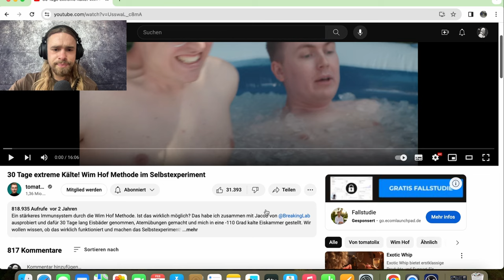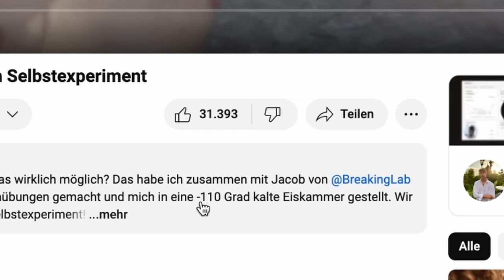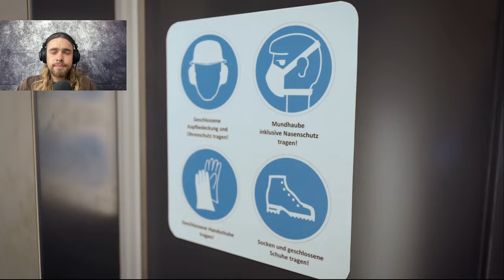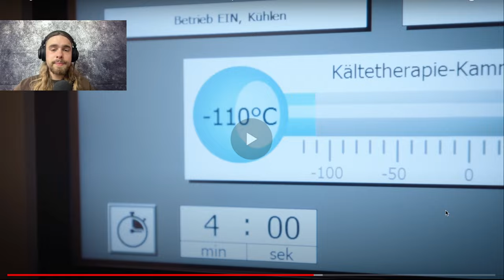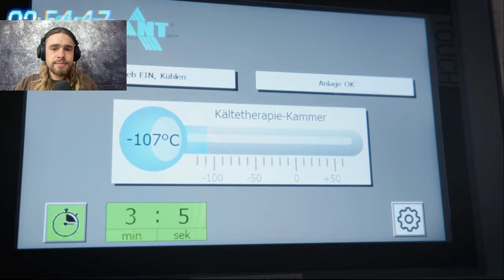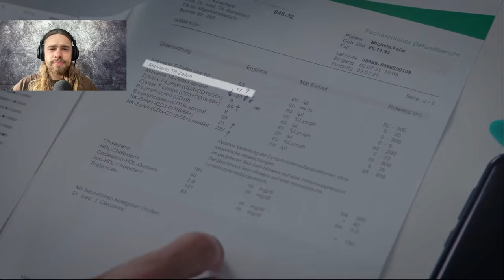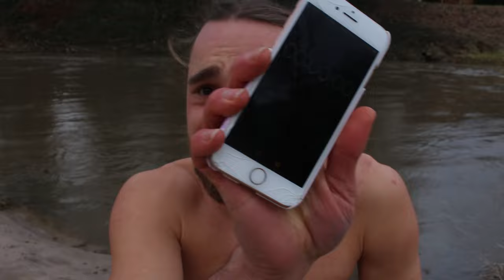30 Tage extreme Kälte! Wim Hof Methode im Selbstexperiment | Intuition Reaction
Intuition reagiert auf" 30 Tage extreme Kälte! Wim Hof Methode im SelbstexperimentKältetherapie

Tauche mit mir in die faszinierende Welt von Wim Hof, dem „Eismann“, ein! In diesem Reaktionsvideo erkunde ich gemeinsam mit dir die atemberaubenden Luftübungen und das eiskalte Baden von tomatolix. Wir werden die Grenzen des Unmöglichen überschreiten und herausfinden, was es bedeutet , wirklich lebendig zu sein. Sei dabei, wenn wir die Kraft des Geistes und des Körpers entdecken und uns von Wim Hofs unglaublichen Fähigkeiten inspirieren lassen.